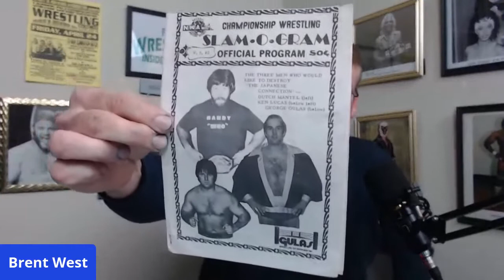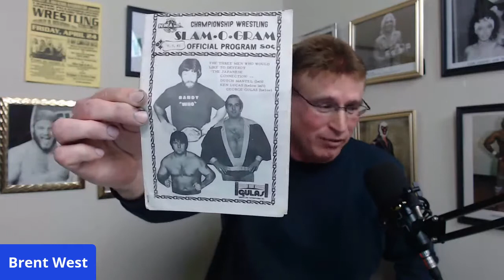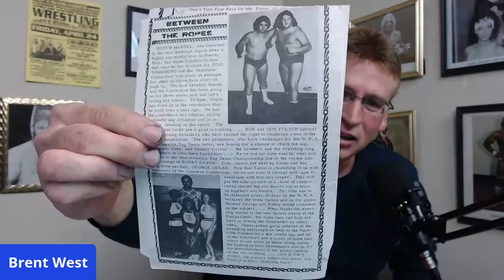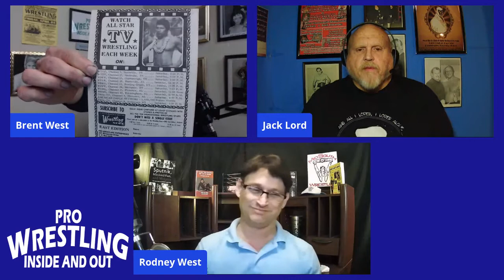Pro Wrestling Program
We take a look at a program from 1978 for promoter Nick Gulas's NWA Championship Wrestling.  In the video we talk about Tojo Yamamoto, Bobby Eaton, Dennis Condrey, plus many more.